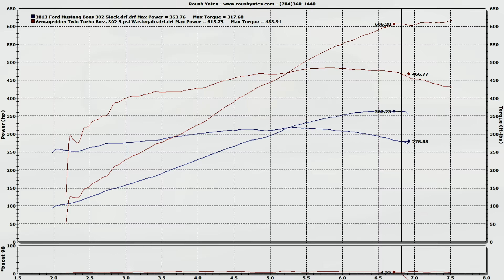2011-2014 Mustang Twin Turbo System: By Armageddon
The Armageddon Twin Turbo System for 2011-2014 Mustang GT and Boss 302. Adds 200+ Horsepower on 5 psi of boost!